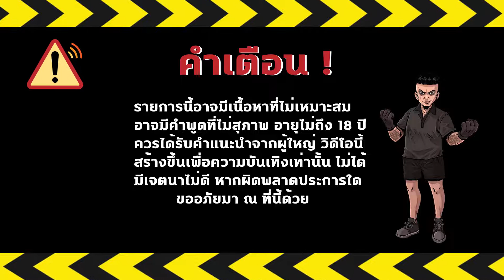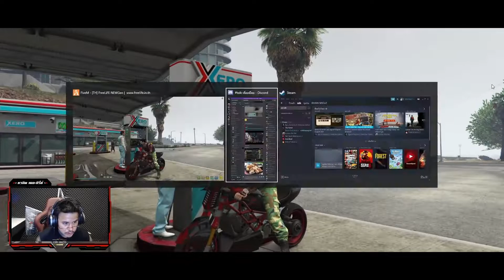ชวลิต เดอะซีรีส์ Season 3 EP26 : Part 3 มือปืนที่ทุกคนรู้จัก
นาย ชวลิต อายุ  21 ปี
" เรื่องย่อของเรื่องราวชวลิต "
ผ่านมา 3 ปี หลังจากที่เมือง Freelife ระเบิดเหลือแต่ซาก
ทุกคนแยกย้ายไปกันหมด ชวลิตกลับมาเพื่อจะเอาเงินของพ่อ
แต่กลับเจอทุกคนที่แยกย้ายกันอยู่อีกฝ่าย จึงทำให้ชวลิตอยากจะตั้งคณะปฏิวัติแดนใต้ เพื่อรวมตัวทุกคนกลับมา และจัดการกับพวกเหล่าผู้ที่มีอุดมการต่างกัน